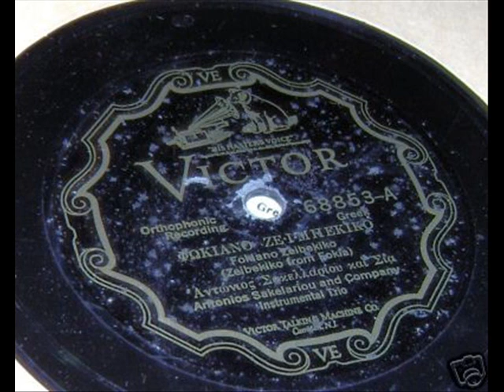Αντώνιος Σακελλαρίου -Φωκιανό Ζεϊμπέκικο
Φωκιανό Ζεϊμπέκικο...Fokiano Zeibekiko Eski Foca Zeybeci

Antonios Sakelariou and Company
Instrumental Trio